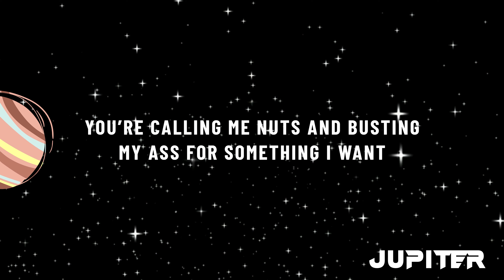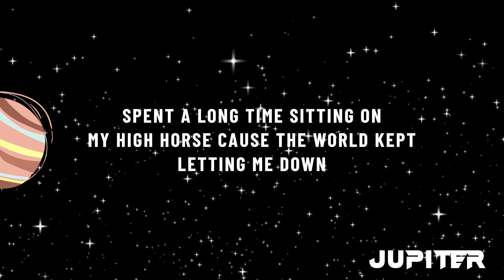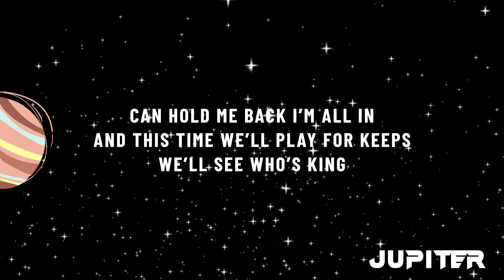JVNO The Bard - JUPITER (Official Lyric Video)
JUPITEER is track 6 of 7 off JVNO's 2023 EP "SPACE CASE"

Socials
JVNO The Bard